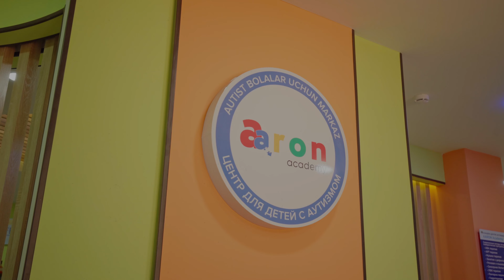Герои живут среди нас! Обзор детского реабилитационного центра "Aaron"!